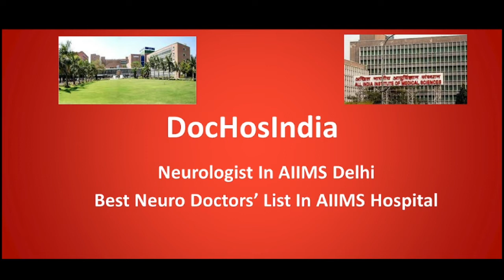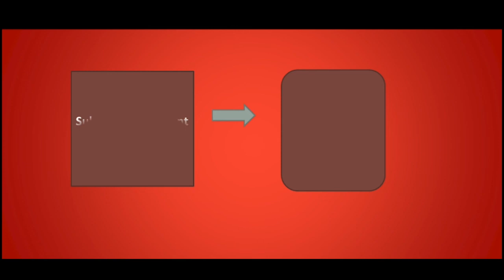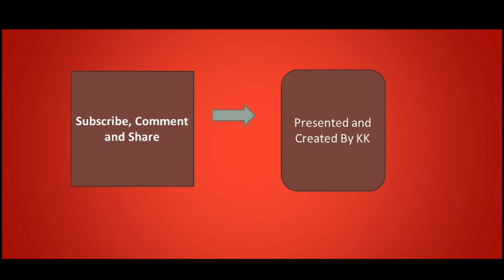Best Neurologist In AIIMS Delhi | Neuro Doctors' List In OPD AIIMS Delhi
Through This Channel I am going to share information about best Doctor's Name and Hospital's Name in India In Bengali

আমি কাকলি কর্মকার এই চ্যানেলটি স্টার্ট করেছি খালি মানুষদের হেল্প করবার জন্য। যাতে তারা নিজেদের চিকিৎসা করতে পারেন। যদি কিছু ইনফরমেশন আপনাদের ভালো না লাগে আমাকে ক্ষমা করবেন।